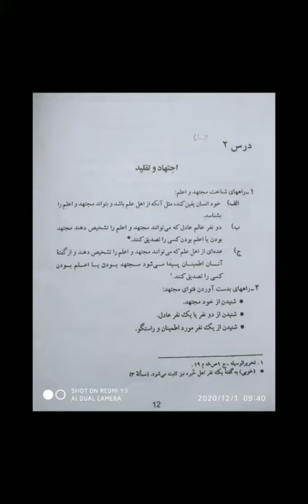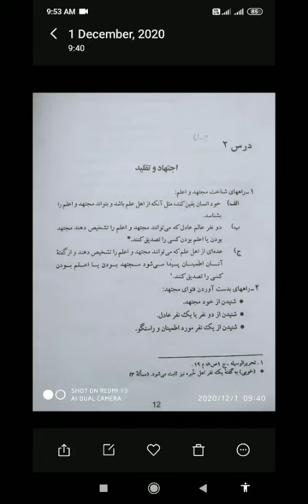class 6th lecture no 9 .... alam mujtahid ko kasay phechanay.....